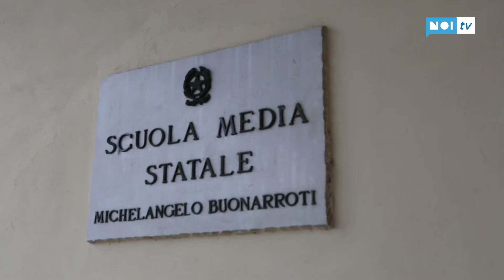Scuola, interventi a Lucca e Viareggio per contrastare la povertà educativa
Primi interventi realizzati in seno al progetto "L'ora di lezione non basta": nuovi arredi e spazi più accoglienti a Ponte a Moriano; laboratori e attività extra curriculari a Viareggio.

NoiTv